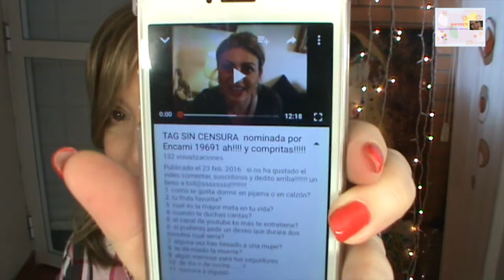TAG SIN CENSURA Nominada por Cris Mariposa Pandoramenchu menchu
1 como te gusta dormir en pijama o en calzón?
2 tu fruta favorita?
3 cual es la mayor meta en tu vida?
4 cuando te duchas cantas?
5 el canal de youtube ke más te entretiene?
6 si pudieras pedir un deseo que durara dos minutos cual sería?
7 alguna vez has besado a una mujer?
8 te dá miedo la muerte?
9 algún mensaje para tus seguidores
10 de dia o de noche. ?
11 nomina a alguien

pandoramenchu menchu